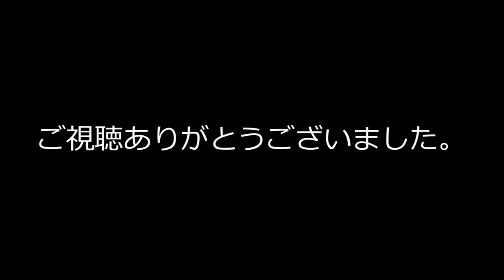1月5日【 シンデレラの日 】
12時に魔法解けちゃったから。